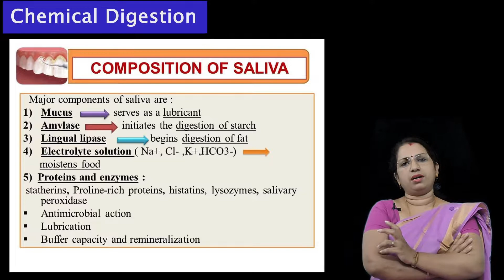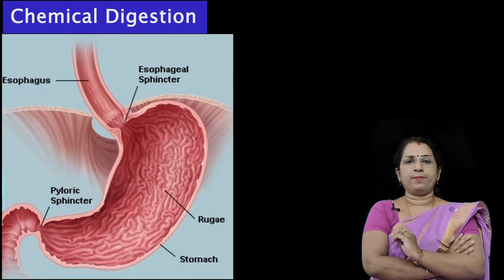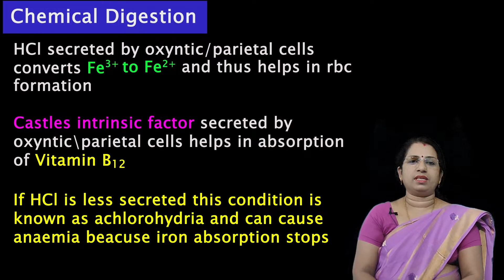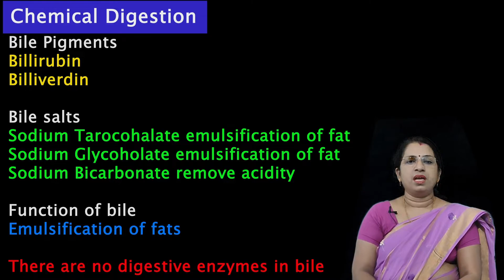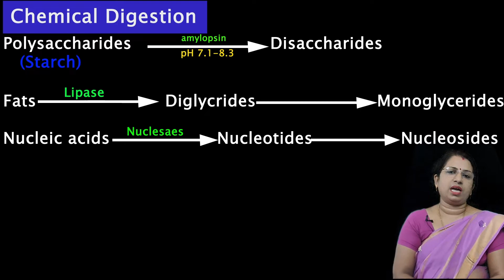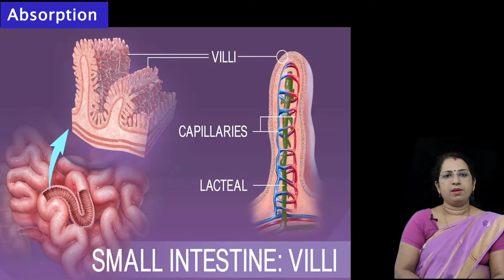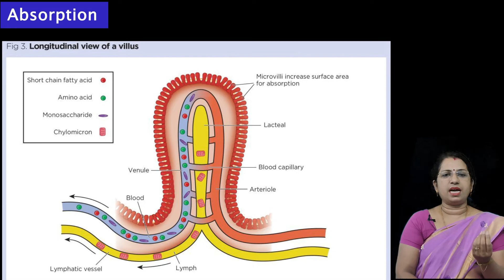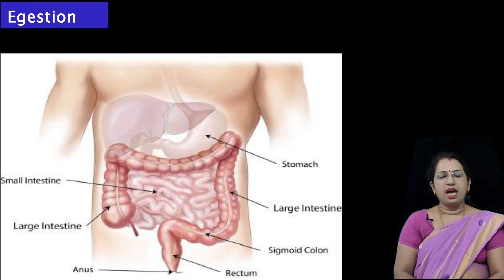Digestion And Absorption | Buccal Cavity and Stomach | Class 11th | NEET Biology | Part-3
The topic Digestion and Absorption - Buccal Cavity and Stomach for NEET 2021/2022 Exam has been discussed here

This is Part-3
Previous years questions of digestion and absorption-Uploading soon

What is the digestive system?
The digestive system is made up of the gastrointestinal tract—also called the GI tract or digestive tract—and the liver, pancreas, and gallbladder. The GI tract is a series of hollow organs joined in a long, twisting tube from the mouth to the anus. The hollow organs that make up the GI tract are the mouth, esophagus, stomach, small intestine, large intestine, and anus. The liver, pancreas, and gallbladder are the solid organs of the digestive system.

The small intestine has three parts. The first part is called the duodenum. The jejunum is in the middle and the ileum is at the end. The large intestine includes the appendix, cecum, colon, and rectum. The appendix is a finger-shaped pouch attached to the cecum. The cecum is the first part of the large intestine. The colon is next. The rectum is the end of the large intestine.

View full-sized imageHuman model showing the digestive system, which includes the mouth, salivary glands, esophagus, stomach, liver, gallbladder, pancreas, large and small intestines, appendix, rectum, and anus.
Bacteria in your GI tract, also called gut flora or microbiome, help with digestion. Parts of your nervous and circulatory NIH external link systems also help. Working together, nerves, hormones, bacteria, blood, and the organs of your digestive system digest the foods and liquids you eat or drink each day.
Why is digestion important?
Digestion is important because your body needs nutrients from food and drink to work properly and stay healthy. Proteins, fats, carbohydrates, vitamins NIH external link, minerals NIH external link, and water are nutrients. Your digestive system breaks nutrients into parts small enough for your body to absorb and use for energy, growth, and cell repair.

Proteins break into amino acids
Fats break into fatty acids and glycerol
Carbohydrates break into simple sugars
MyPlate offers ideas and tips to help you meet your individual health needs. .

Your digestive system breaks nutrients into parts that are small enough for your body to absorb.
How does my digestive system work?
Each part of your digestive system helps to move food and liquid through your GI tract, break food and liquid into smaller parts, or both. Once foods are broken into small enough parts, your body can absorb and move the nutrients to where they are needed. Your large intestine absorbs water, and the waste products of digestion become stool. Nerves and hormones help control the digestive process.

The digestive process
Previous ColumnNext Column
Organ Movement
Mouth Chewing
Esophagus Peristalsis
Stomach Upper muscle in stomach relaxes to let food enter, and lower muscle mixes food with digestive juice
Small intestine Peristalsis
Pancreas None
Liver None
Large intestine Peristalsis
How does food move through my GI tract?
Food moves through your GI tract by a process called peristalsis. The large, hollow organs of your GI tract contain a layer of muscle that enables their walls to move. The movement pushes food and liquid through your GI tract and mixes the contents within each organ. The muscle behind the food contracts and squeezes the food forward, while the muscle in front of the food relaxes to allow the food to move.

Photo of woman eating a strawberry.
The digestive process starts when you put food in your mouth.
Mouth. Food starts to move through your GI tract when you eat. When you swallow, your tongue pushes the food into your throat. A small flap of tissue, called the epiglottis, folds over your windpipe to prevent choking and the food passes into your esophagus.

Esophagus. Once you begin swallowing, the process becomes automatic. Your brain signals the muscles of the es liquid with digestive juices. The stomach slowly empties its contents, called chyme, into your small intestine.

Small intestine. The muscles of the small intestine mix food with digestive juices from the pancreas, liver, and intestine, and push the mixture forward for further digestion. The walls of the small i

How does my digestive system break food into small parts my body can use?
As food moves through your GI tract, your digestive organs break the food into smaller parts using: